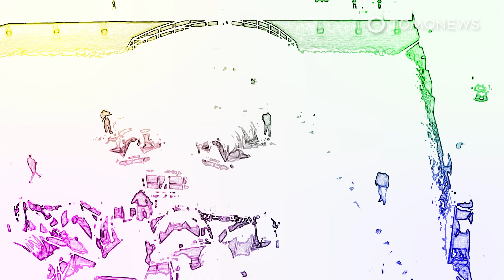WNI kabur saat dikarantina di Korea Selatan dengan gali lubang - TomoNews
SOURCES: Reuters

KOREA SELATAN — Seorang pelaut WNI kabur dari fasilitas karantina Coronavirus di Korea Selatan.

Pria tersebut melarikan diri dengan menggali sebuah lubang di bawah dinding, sehari sebelum ia menyelesaikan isolasi 2 minggunya pada Minggu malam (4 Oktober), dilaporkan dari media setempat seperti yang dilansir dari Reuters.

Polisi setempat berhasil menangkapnya pada Rabu, 7 Oktober di kota Cheongju, 112 km ke arah selatan dari Seoul, menurut kantor berita Yonhap.

Menurut juru bicaara Kementerian Kesehatan Korea Selatan, Son Young-rae kepada wartawan: “Orang itu dinyatakan negatif virus corona dan tidak menunjukkan gejala selama masa isolasi.”

Otoritas Korea Selatan mencurigai pria yang memasuki negara itu dengan visa awak kapal, bermaksud untuk tinggal secara ilegal di Korea Selatan.

Karena ada beberapa insiden serupa yang melibatkan warga negara Vietnam dalam beberapa bulan terakhir.

Setiap orang yang masuk ke negara Korea Selatan dari luar negeri diwajibkan untuk menjalani karantina 2 minggu.